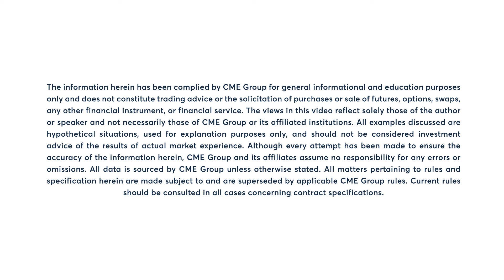Forward Look with Bob Iaccino, 1/20/23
1️⃣ Stock indices higher on Friday, lower on the week
2️⃣ Midweek yield shift
3️⃣ Earnings and data

Insights by Bob Iaccino, Path Trading Partners